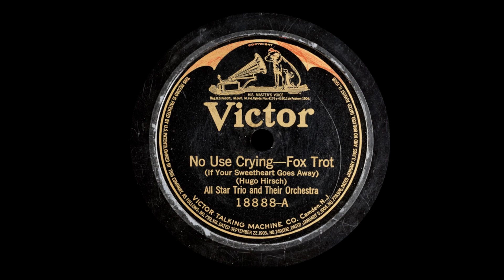All Star Trio and Their Orchestra [1922] - No Use Crying / Teasin'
Record digitized by archive.org. I just selected and cleared the audio for better listening. All musics in this channel are in public domain.